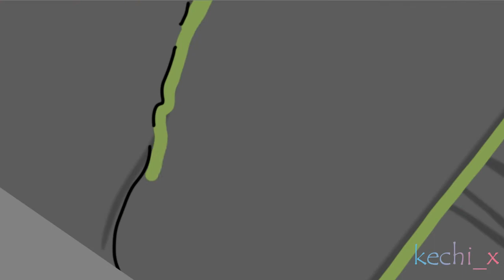Happy birthday dreamtale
happy birthday to the apple brothers! i had put too much affort in this it's disgusting..